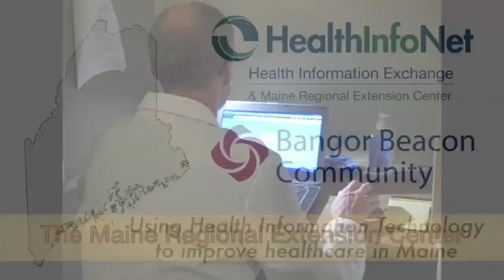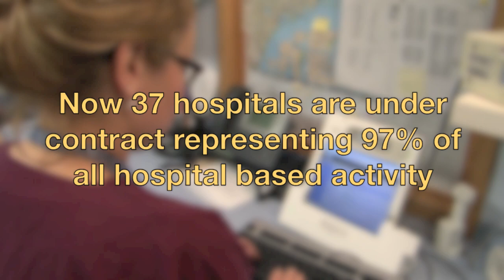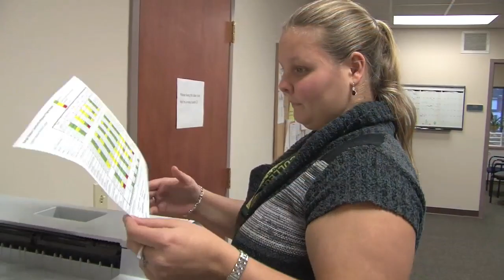Maine Health IT Success Video for ONC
This video highlights the success of the Regional Extension Center, Health Information Exchange and Beacon Community in Maine. The State's efforts was recognized by the Office of the National Coordinator for Health IT at their 2012 Annual Meeting in Washington, DC.